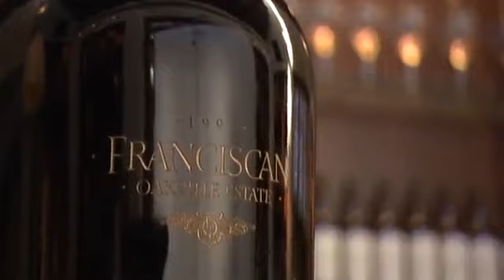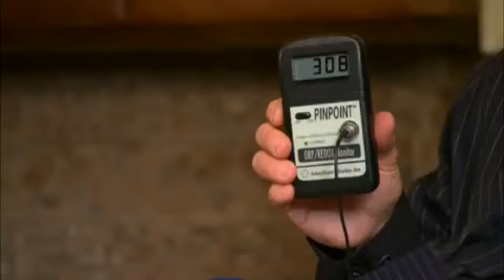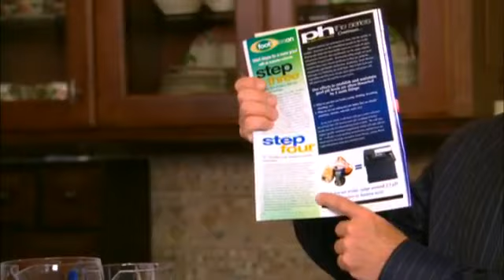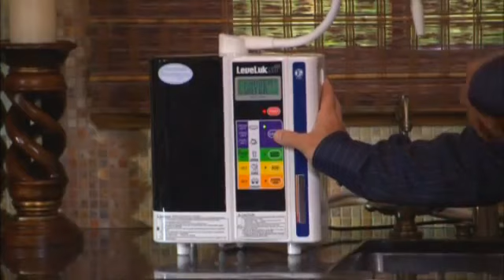Kangen Water Demo In English (Pat Boone/Bob Gridelli)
Demonstration of Kangen Water and its properties and benefits, with an introduction by Pat Boone.